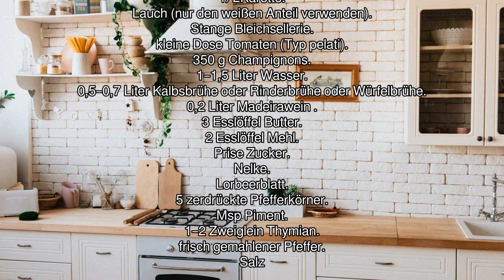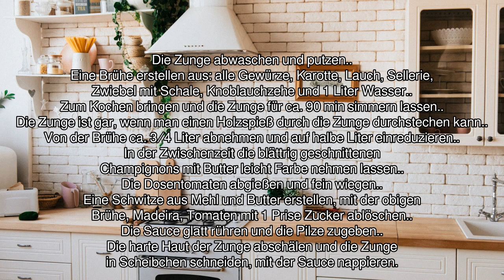[Audio-Rezept] Rinderzunge in Madeirasauce - Einfaches Rezept zum Nachkochen